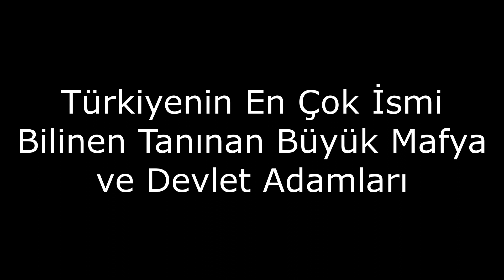TÜRKİYENİN EN BÜYÜK KABADAYILARI VE MAFYA BABALARI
Türkiye Geçmiş Dönemde Namı ile Damga Vuran Mafya Babaları ve Baronlar.